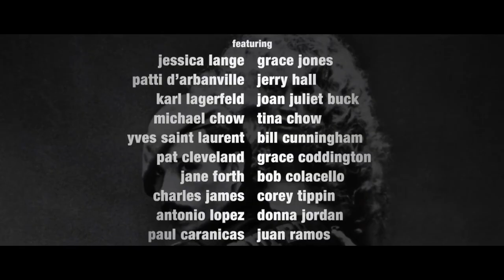Antonio Lopez 1970 Sex Fashion & Disco Trailer 2018